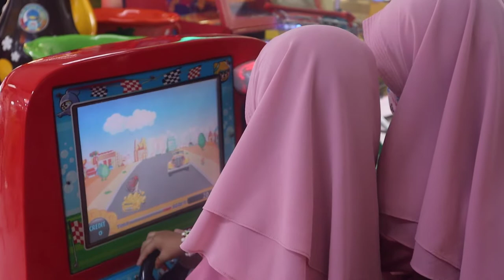Bagi - bagi Rezeki di Bulan Ramadhan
Assalamualaikum teman- teman.. alhamdulillah ya kita sudah memasuki bulan puasa, bulan penuh berkah dari Allah Swt

Kali ini kita mau belanja ke supermarket, kita mau berbagi sedikit rezeki dari penghasilan youtube ya ke orang- orang terdekat.

Apa saja yang mau dibeli? yuk tonton videonya ya...

Mudah mudahan puasa kita lancar ya teman teman, dan kita mendapatkan keberkahan dari Allah Swt.. aamiin